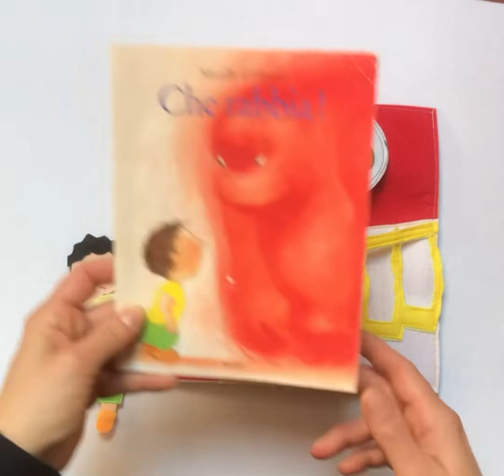Storybook ispirato a La Rabbia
Ispirato al libro “Che rabbia”, questo storybook aiuta i bambini a vivere e immedesimarsi nell’ emozione della rabbia..
Cosa succede a Roberto?!
Ispirato al libro di Mireille D’Allancè

IG mammaquietbook
FB MammaQ Quiet Book